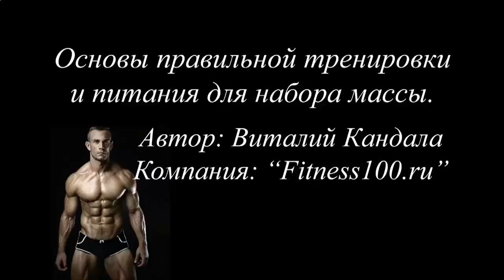Протеиновые коктейли для похудения купить